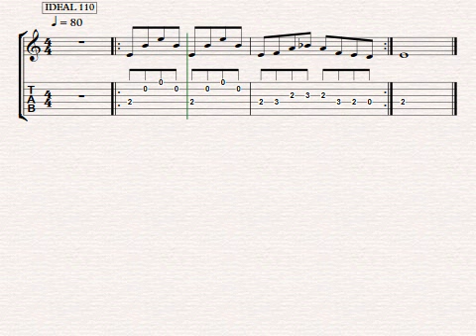33 Eastern Riff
Ejercicios de Guitarra